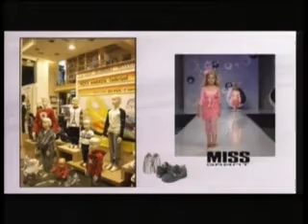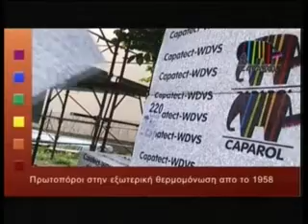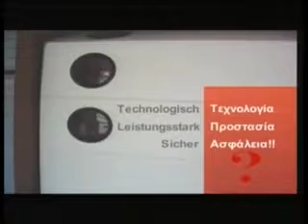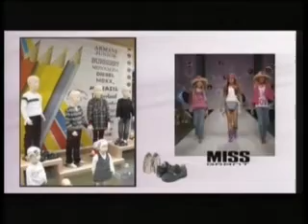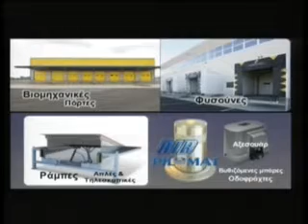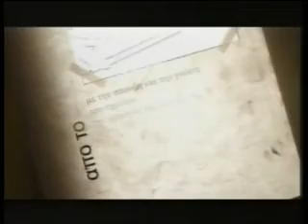Ο COSMOS ΤΩΝ SPOR - 10 - 06 - 2014